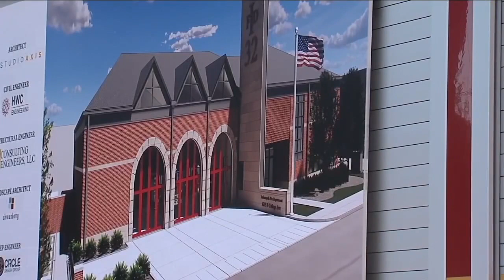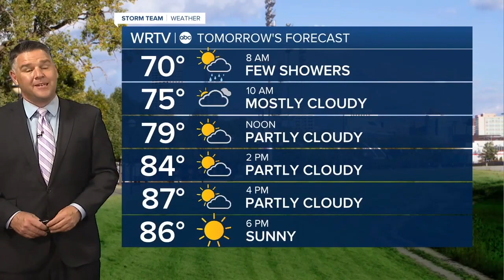Latest Headlines | June 13, 11am